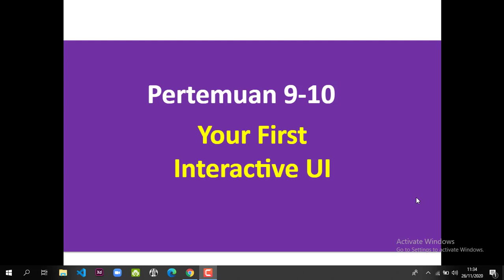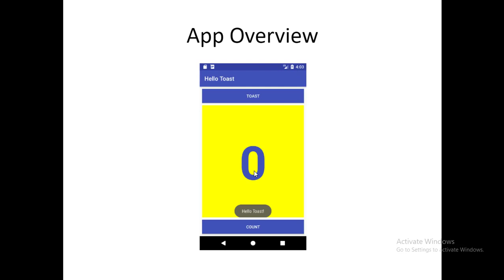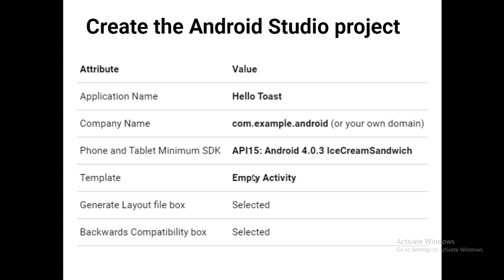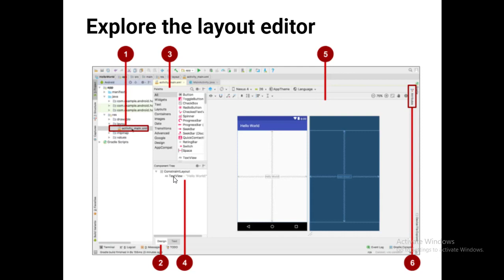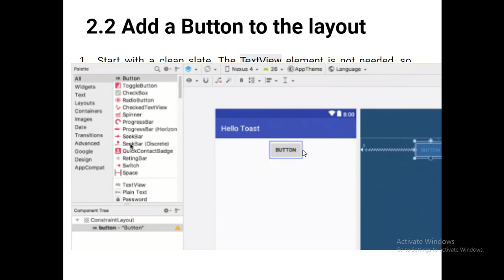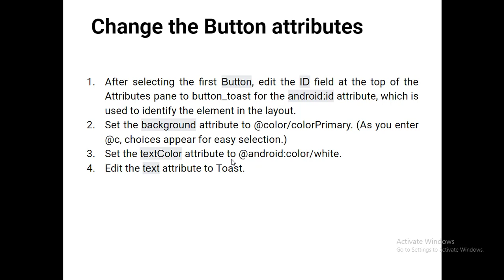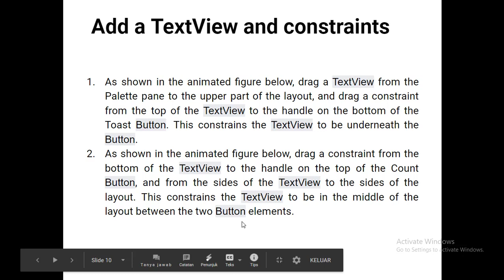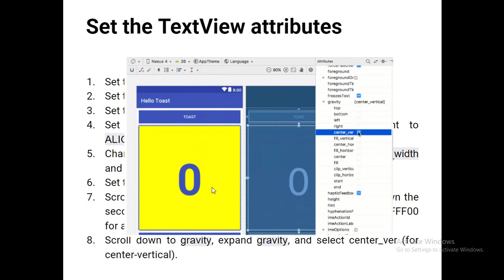DESAINDAN PEMROGRAMAN MOBILE PART 9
Desain dan Pemrograman Mobile T.A 2021/2022 Oleh Bapak Tri Sugihartono, M.Kom